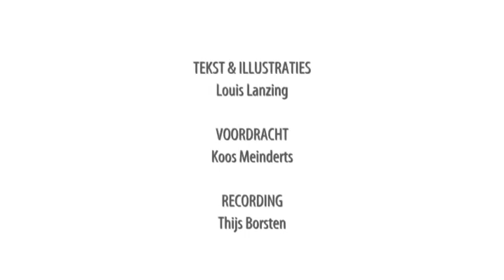Koe en Haan 1 & 2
Koe en haan is een verhaaltje uit het spel en denkbeweging VERVREEMDING
tekst en illustraties: Louis Lanzing
Ingesproken door Koos Meinderts

For English: choose subtitels via Preferences (right corner)
Pour les sous-titres en français : choisissez votre langue via Paramètres
Für deutsche Untertitel: Wählen Sie Ihre Sprache über Einstellungen